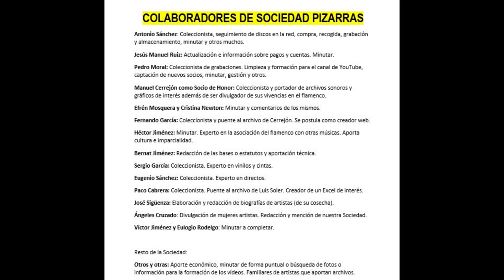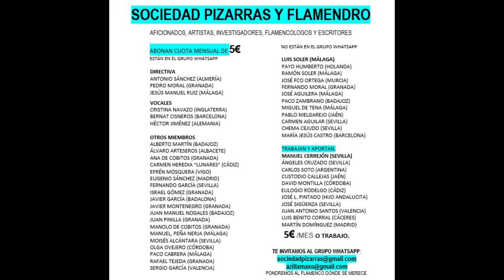(1 de ¿¿) 99% SEÑOR NAVARRO Y SEÑORITA SANTISTEBAN AÑOS 1920 1 CANCIÓN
SEÑOR NAVARRO Y SEÑORITA SANTISTEBAN.
Desconocemos si esta Señorita Santisteban responde al nombre de Encarnación La Rubia. Ojalá alguien pudiera ratificarlo o desmentirlo. Gracias. Intuimos que sí se trata de la misma, pareja artística durante una década de Antonio Pozo "El Mochuelo".